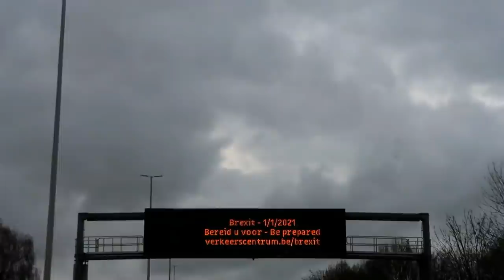اتحاد طنجة والمغرب التطواني MAT / IRT